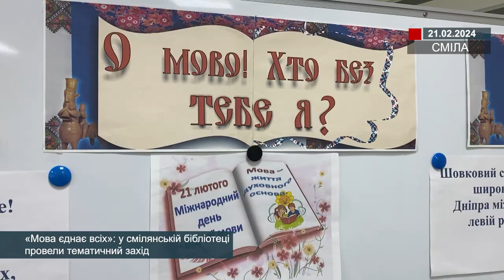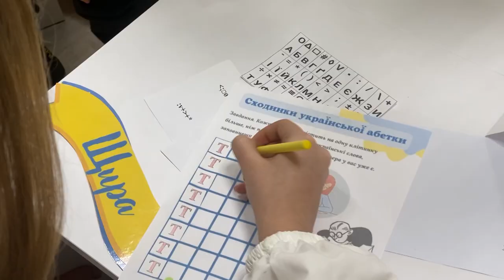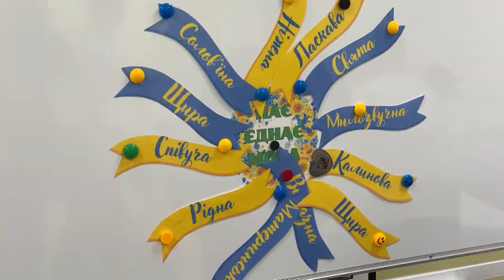«Мова єднає всіх»: у смілянській бібліотеці провели тематичний захід